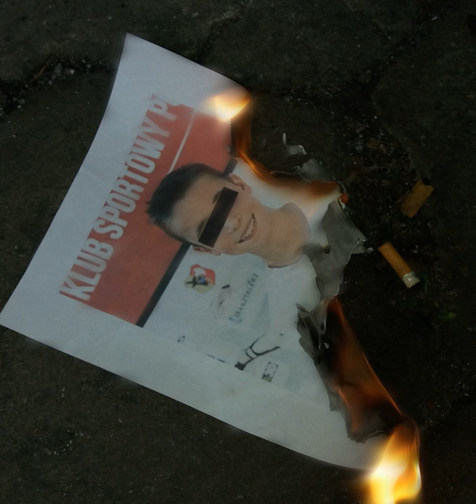marcinek. - pucuj berło (prod. Nico on the Beat)